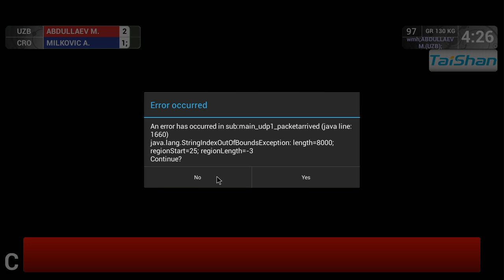Qual. GR - 130 kg: M. ABDULLAEV (UZB) v. A. MILKOVIC (CRO)